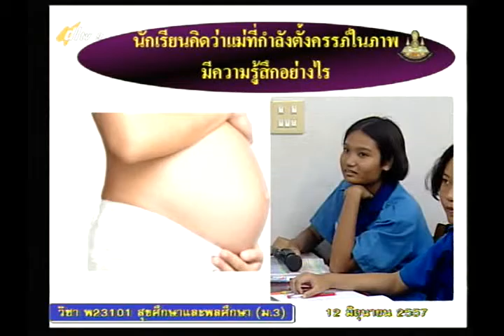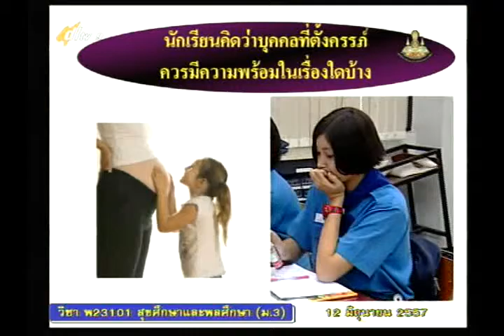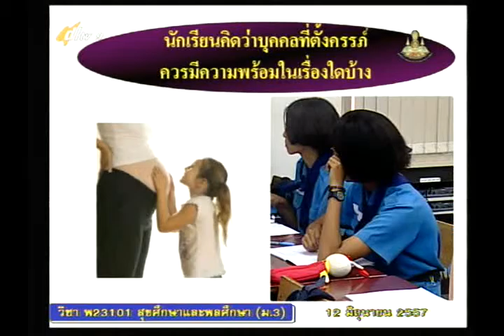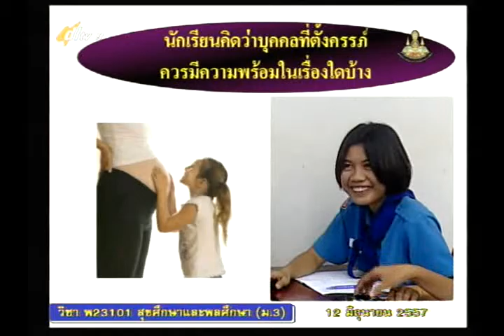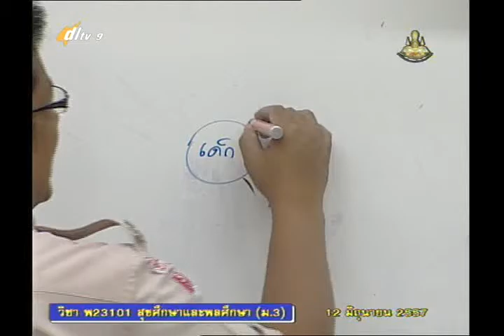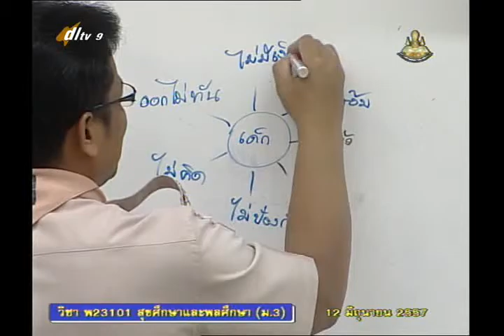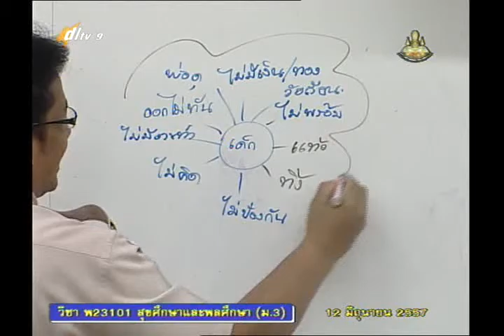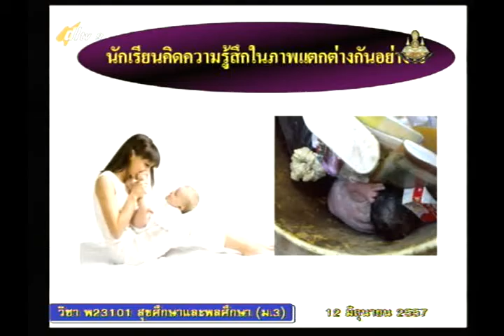004D+9120657+สุข+การตั้งครรภ์+heam3+dl57t1